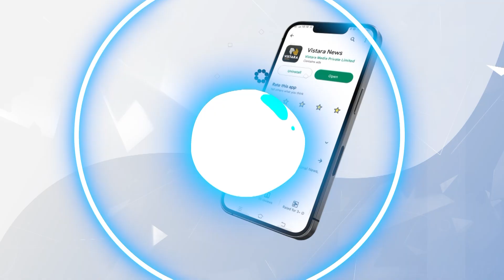ಕೇಂದ್ರದವರು ಡಿಕೆಶಿಯನ್ನು ಏಕೆ ಟಾರ್ಗೆಟ್ ಮಾಡ್ತಾರೆ..? | HD kumaraswamy Reacts On DCM DK Shivakumar